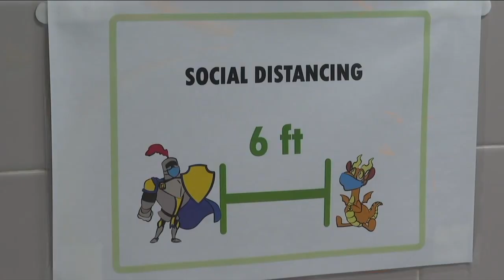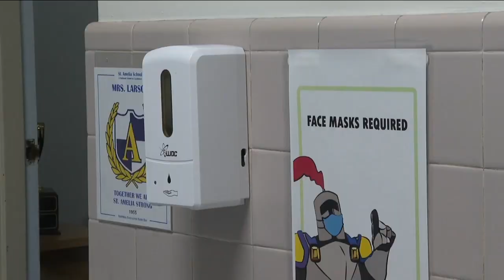These Erie County public schools will return on December 14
So far, nine public schools in the Orange Zone will re-open on Monday, December 14.